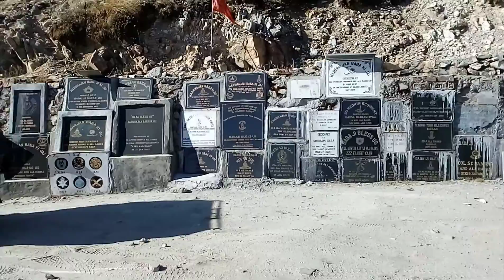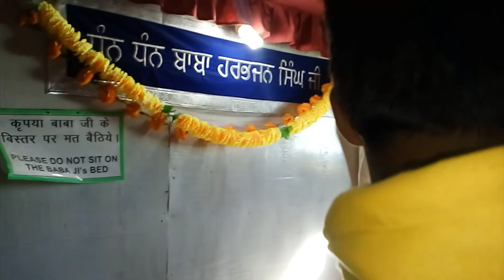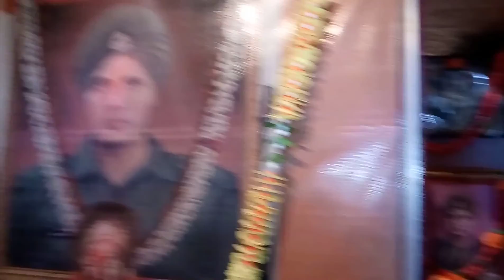Sikkim Tour Baba Harbhajan Singhs Bankar (Part 3)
Sikkim is a state in northeast India, bordered by Bhutan, Tibet and Nepal. Part of the Himalayas, the area has a dramatic landscape that includes India’s highest mountain, 8,586m Kangchenjunga. Sikkim is also home to glaciers, alpine meadows and thousands of varieties of wildflowers. Steep paths lead to hilltop Buddhist monasteries such as Pemayangtse, which dates to the early 1700s.